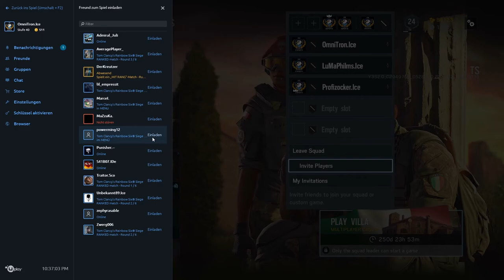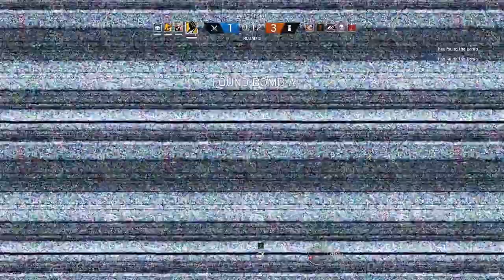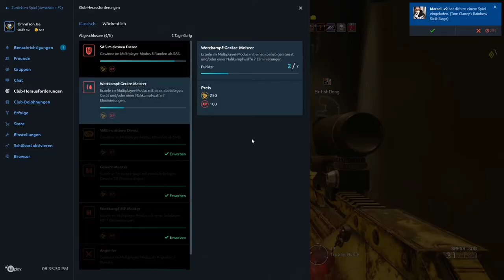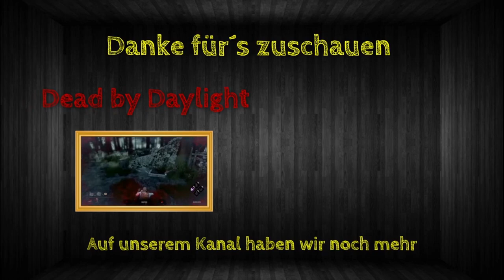Rainbow Best Moments [#085] - Para Bellum